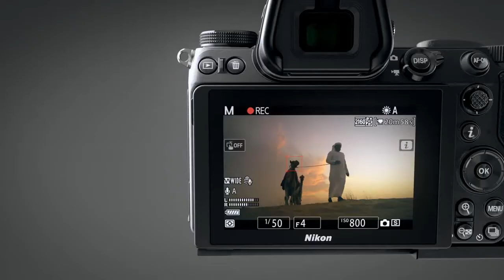Best Nikon Z6 產品介紹 DSLR camera for photography